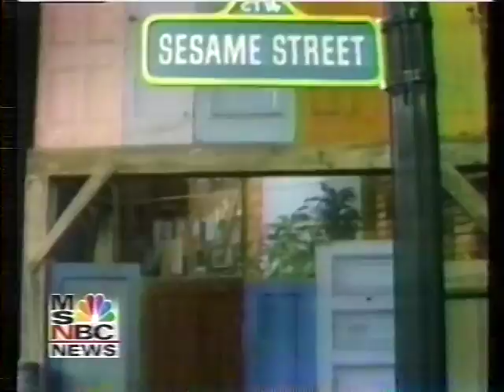Time and Again Jim Henson and The Muppets